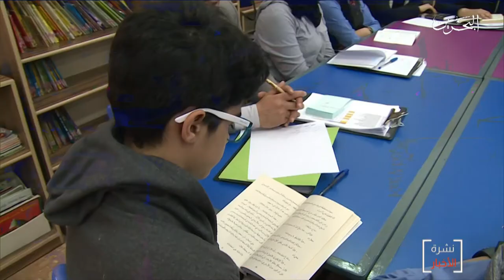البحرين مركز الأخبار : مملكة البحرين في صدارة دول الشرق الأوسط وشمال إفريقيا في نسبة التعلم